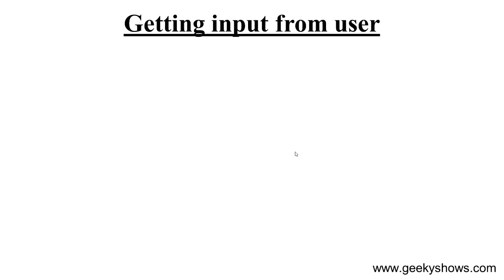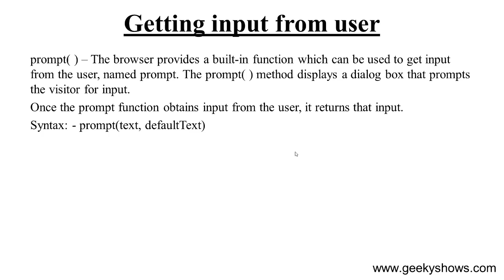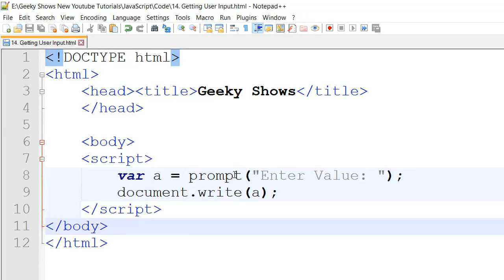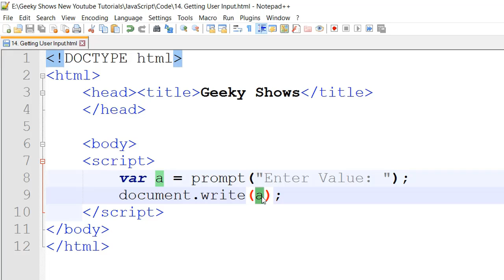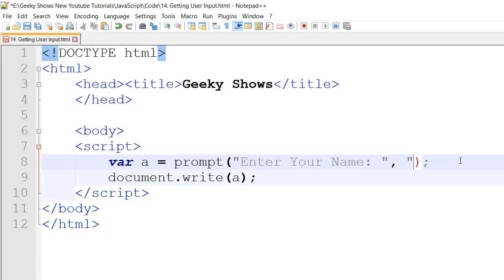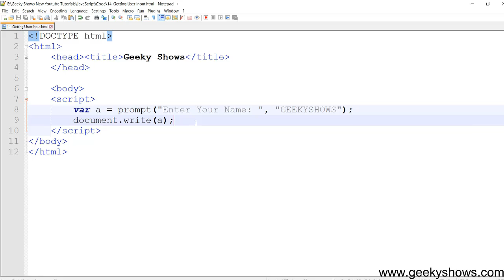prompt method Getting input from user in JavaScript (Hindi)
Topics: prompt method Getting input from user in JavaScript
prompt ( ) method